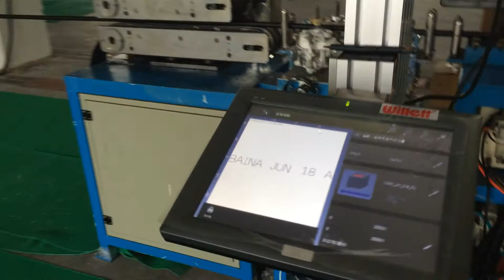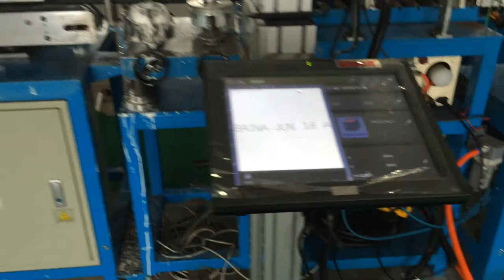High Pressure Air Conditioning Hose Production Line(Peeling And Printing)